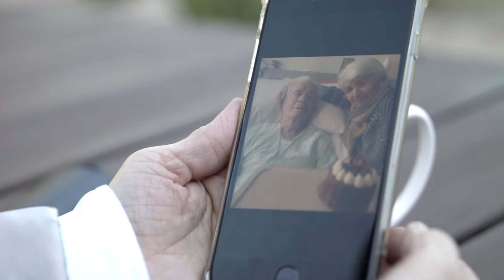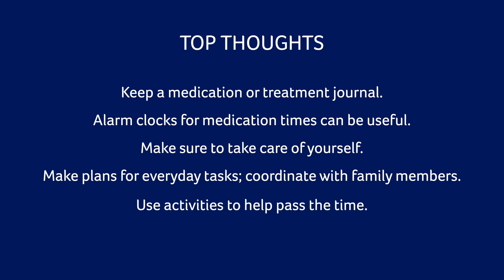Preparing for treatment | Cancer Council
Every cancer treatment experience is different. Finding a balance can be challenging, but it’s important to ensure you’re taking time to look after yourself. Keeping a medication or treatment journal, setting alarms and reminders for medication times, and looking to those around you for support are all great tips to help stay on top of treatments.

The “Australian Carers Talk (ACT): An online cancer support resource for carers, designed by carers.” project is a Cancer Australia Supporting people with cancer Grant initiative, funded by the Australian Government.

or call our information and support line on 13 11 20.